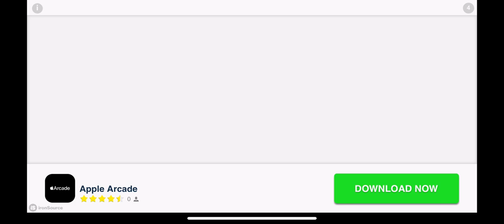PvZ 2 Part 14(Sorry for ending it early :(